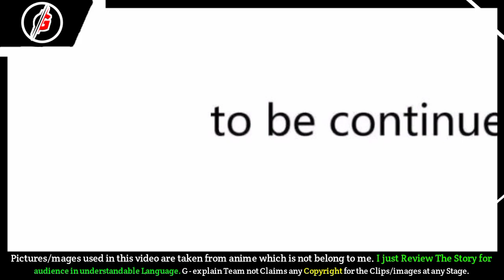My Girlfriend is Assassin (2023) | Episode 06 | In Hindi Explain | By G - Backup Explain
[Note 📝]

ABOUT US🙂